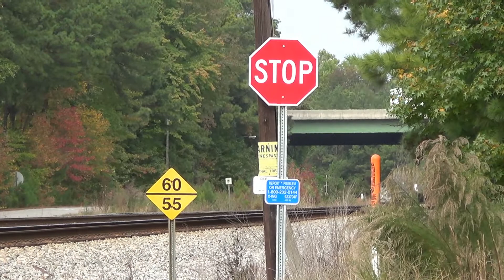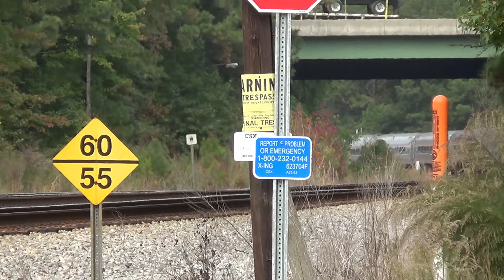Amtrak Alley 10/24/2015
This makes Video # 1800 for me . If you like Amtrak in Virginia, Then the A line is the place to go. I know many who see this every day but there are those who like myself don't see Amtrak like this on a daily basis so for me its special every time I go to Petersburg to rail fan. Even caught a few of the locals in one of my shots. lol